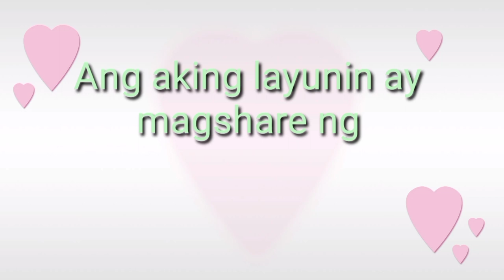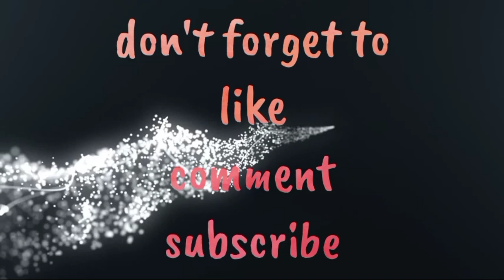FOODTRIP CRAVINGS SATISFIED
KoNagkulang kmi ng ulam saka kanin kya ngorder ako sa chowking. Tapos ginwan ko ng content kaya ng foodtrip ako ala filipino version. Ewan ko ba ang dayuhan na marami nakakakain tpos d nmn tumataba. Tutal gutom ako ung gusto kong kainin ang inorder ko. Dko mapipigolan ang emosyon nyo. Binili koto sa allownce na binigay ng asawa ko.